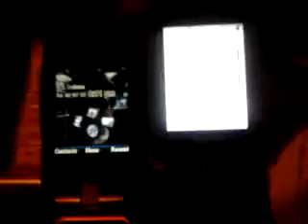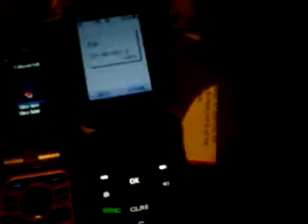Motorola Work Phone meets Kyocera Work Phone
So my work phone called my co-workers phone and it lost the call and I hung up and it happened again but I got the call and she didn't. Mine was purchased in 2013 and hers was this year. It's awkward, huh?